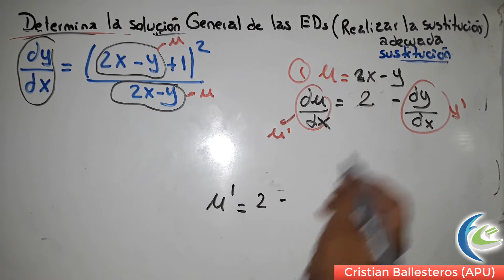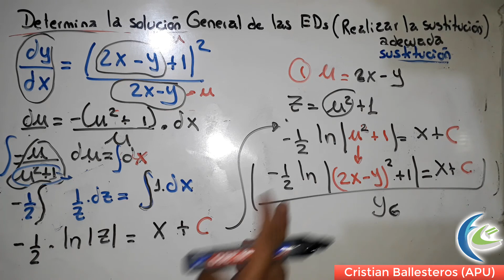Encontrar la solución general de una Ecuación Diferencial usando sustitución EJEMPLO 4